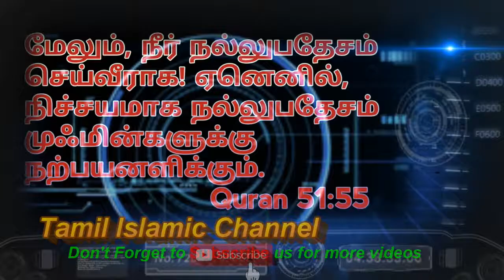தீமைகள் நன்மைகளாக மாற்றப்பட வேண்டுமா | Moulavi Kovai Ayub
உரை Moulavi Kovai Ayub